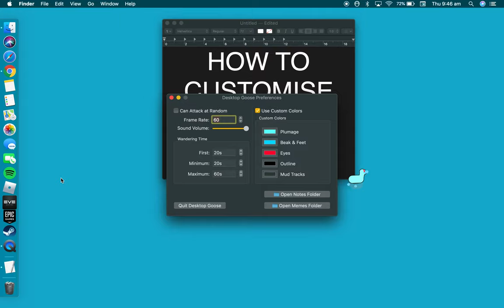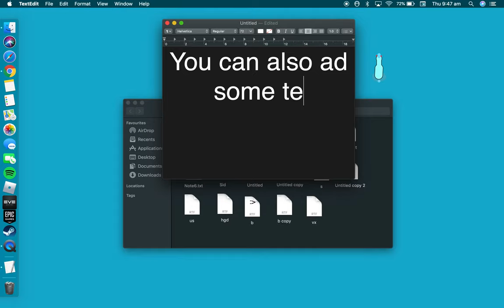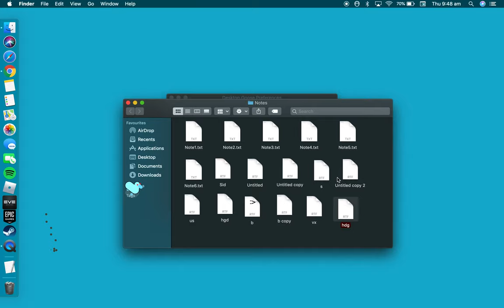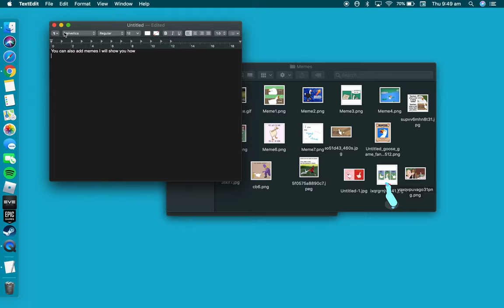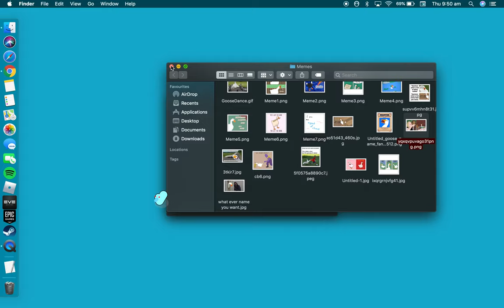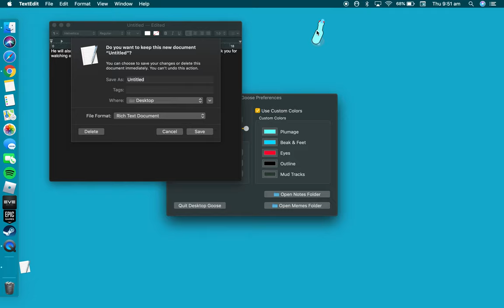How to customise desktop goose on macbook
How to customise the amazing desktop goose :)